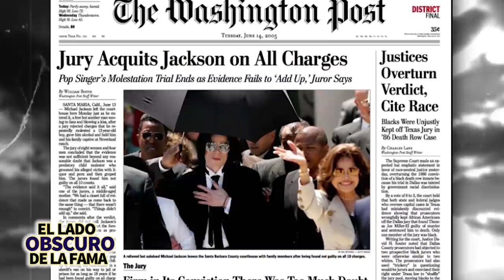Michael Jackson | El Lado Obscuro De La Fama | Dramas, Acusaciones, Mu3rte Y Más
Para el episodio de hoy, nos centraremos en EL REY DEL POP, MICHAEL JACKSON. Después de entrar al centro de atención como un miembro de los JACKSON 5, MICHAEL iba camino a convertirse en la estrella más exitosa del pop de todos los tiempos pero ya saben lo que dicen, cuanto más grande es un artista las caídas son más fuertes, ahora si empecemos con esta historia.